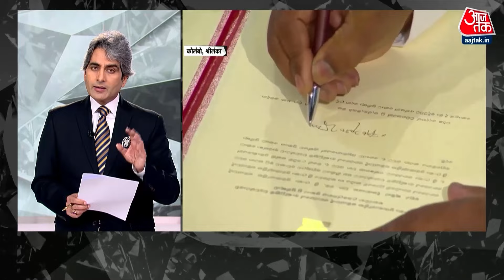Black and White शो के आज के Highlights | 23 September 2024 | Sudhir Chaudhary | Aaj Tak News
आतिशी ने सोमवार को दिल्ली के मुख्यमंत्री का कार्यभार संभाल लिया. जब आतिशी पदभार ग्रहण करने पहुंचीं तो उनके बगल में एक खाली कुर्सी भी नजर आई. इस कुर्सी के बारे में बताते हुए आतिशी ने कहा कि ये कुर्सी केजरीवाल की वापसी तक इसी कमरे में रहेगी और इस कुर्सी को केजरीवाल का इंतजार रहेगा.'

प्रधानमंत्री नरेंद्र मोदी अमेरिका के दौरे पर हैं. रविवार को उन्होंने न्यूयॉर्क के नासाउ कोलेजियम में भारतीय समुदाय के लोगों को संबोधित किया. इस दौरान प्रधानमंत्री ने कई अहम विषयों को अपने भाषण में शामिल किया. एक ओर जहां उन्होंने भारत की तरफ से किए जा रहे शांति के प्रयासों का जिक्र किया तो वहीं अलग-अलग क्षेत्रों में भारत की उपलब्धियों को भी गिनाया. उन्होंने कहा कि जब भारत ने कहा कि यह युद्ध का युग नहीं है तो दुनिया ने उसकी बात को गंभीरता से सुना. पीएम मोदी ने कहा कि भारत का 5G बाजार अमेरिका से बड़ा है.

सुल्तानपुर में ज्वेलर्स की दुकान में डकैती डालने वाले अनुज प्रताप सिंह को भी पुलिस ने एनकाउंटर में ढेर कर दिया है. एसटीएफ की टीम के साथ आरोपी अनुज और उसके एक साथी की उन्नाव जिले में मुठभेड़ हुई, जिसमें अनुज को एसटीएफ की गोली लगी.